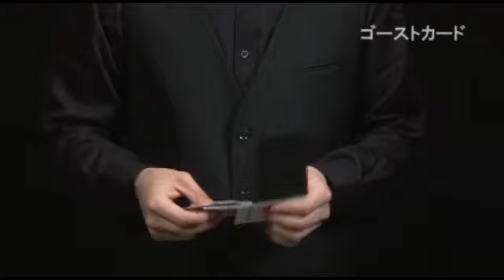Ghost Card Por:Tenyo Magic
DESCRIPCION:
Unas cartas penetran justo en tu cara!
Aquí en Tenyo estamos orgullosos de presentarte un unico y original efecto de la mente del ingenioso creador Lubor Fiedler, con colaboración de Tenyo! A pesar de parecer completamente imposible, el mago lentamente empuja un conjunto de cartas a través de sus mejillas y por su cara! Este shockeante efecto logrará que tu público grite por la sorpresa. Incluso tú estarás sorprendido de lo ingenioso que hay detrás de este efecto mágico una vez que sepas el secreto. Por supuesto este efecto es perfectamente seguro.
INSTRUCTIVO EN INGLES.